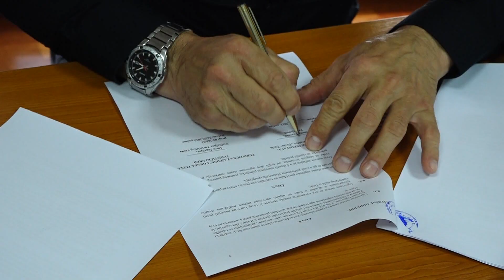Turistička zajednica Tuzla dodjeljuje grant sredstva za obogaćivanje turističke ponude grada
Turistička zajednica grada Tuzle danas je objavila Javni poziv za finansiranje/sufinansiranje projekata i manifestacija  koje doprinose obogaćivanju turističke ponude u gradu Tuzli u iznosu od 20 hiljada KM, a aktivnosti odabranih aplikanata će se realizovati do kraja godine. U razgovoru za RTV 7, Irma Nišić iz Turističke zajednice Grada Tuzle je pojasnila cilj Javnog poziva, prioritetna područja na koja se poziv odnosi, ali i na koji način će se sredstva utvrđena dodjeljivati.